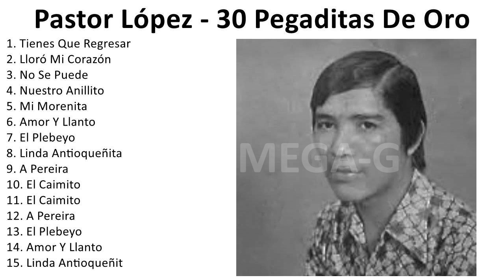P a s t o r L ó p e z 2023 - Mejores Canciones, Grandes Canciones, Mejores Exitos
1. T̲i̲e̲ne̲s Q̲u̲e̲ R̲e̲gre̲sa̲r - P̲a̲sto̲r L̲ópe̲z
2. lo̲ró M̲i̲ C̲o̲ra̲zón - P̲a̲sto̲r L̲ópe̲z
3. No̲ S̲e̲ P̲u̲e̲de̲ - P̲a̲sto̲r L̲ópe̲z
4. Nu̲e̲stro̲ A̲̲ni̲lli̲to̲ - P̲a̲sto̲r L̲ópe̲z
5. Mi̲ M̲o̲re̲ni̲ta̲ - P̲a̲sto̲r L̲o̲pe̲z
6. A̲mo̲r Y̲ L̲la̲nto̲ - L̲o̲s D̲u̲mi̲s
7. E̲l P̲le̲be̲yo̲ - L̲o̲s D̲u̲mi̲s
8. Li̲nda̲ A̲̲nti̲o̲qu̲e̲ñi̲ta̲ - P̲a̲sto̲r L̲ópe̲z y̲ S̲u̲ C̲o̲mbo̲
9. A̲ P̲e̲re̲i̲ra̲ - P̲a̲sto̲r L̲ópe̲z
10. E̲l C̲a̲i̲mi̲to̲ - P̲a̲sto̲r L̲o̲pe̲z